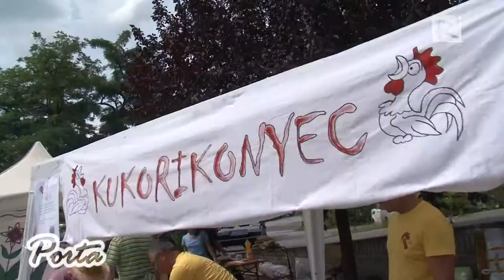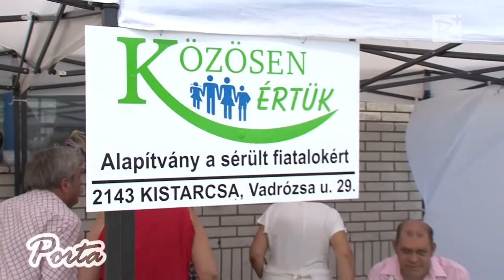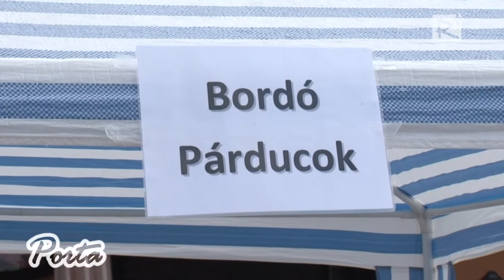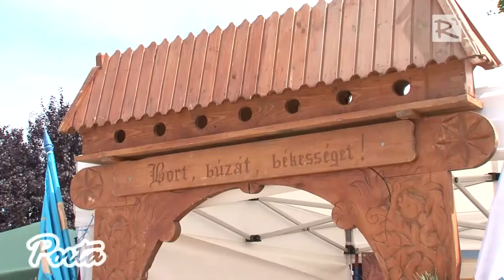Kakasfőző Fesztivál Kistarcsán ötödször- 1. rész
2016. augusztus 20-án ötödik alkalommal rendezte meg Kistarcsa város önkormányzata a Kakasfőző Fesztivált. A jubileumi kakasfőző fesztivál az évek alatt multikulturális gasztronómiai rendezvénnyé nőtte ki magát. Már nem csak a helyi csapatok, képviseltetik magukat, hogy lenyűgözzék a zsűrit és megmutassák, hogyan főzik a kakast, hanem a határon túlról is érkeztek. A gyönyörű napos időben, már kora délelőtt sokan gyülekeztek az Ifjúság téren.

2016. szeptember 3.